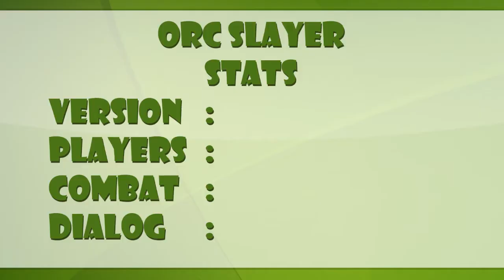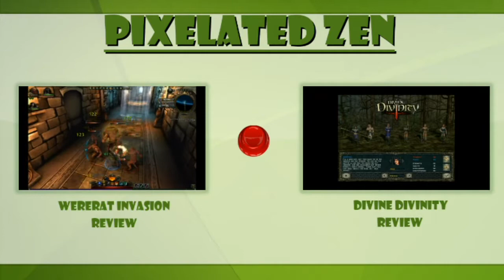Foundry Review: Orc Slayer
Pixelated Zen Presents: Neverwinter Foundry Debrief
Author: @Mushizo
Quest: Orc Slayer

Most videos are recorded on my PC:
Pentium i5 3.3Ghz
8GB Ram
Nvidia 560ti